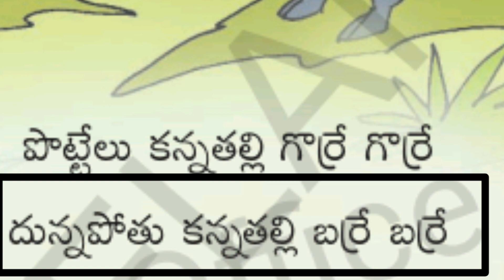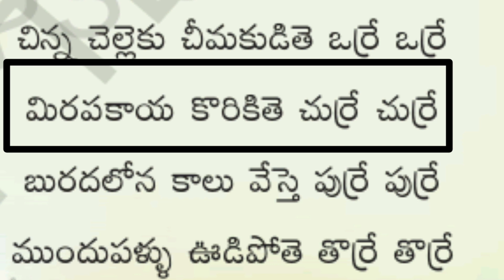poteelu kannathalli gorre gorre || 2 nd class telugu pottelu kannathalli || telugu geyalu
pottelu kannathalli gorre gorre
telugu geyalu
telugu geyam
telugu rhymes
2nd class telugu pottelu kannathalli gorre gorre
2 va taragati telugu pottelu kannathalli gorre gorre geyam

2nd classe telugu
 2va taragati telugu geyam
pottelu kannathalli
2nd telugu geyam
telugugeyalu
Telangana 2nd class telugu
geyalu padadam
easy way to learn Telugu geyam
pottelu kannathalli gorre gorre geyam
2nd class telugu